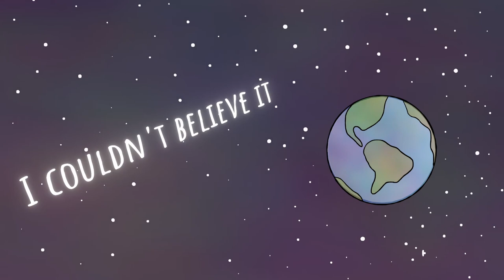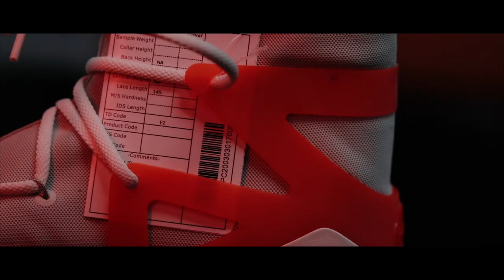PJ Tucker INSANE Fear Of God Sample | Say No More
PJ Tucker shows the world his never-before-seen Nike X Fear of God sample. Brandon Davis and PJ Tucker discuss how the show came to be. Game shoes for the NBA Restart.